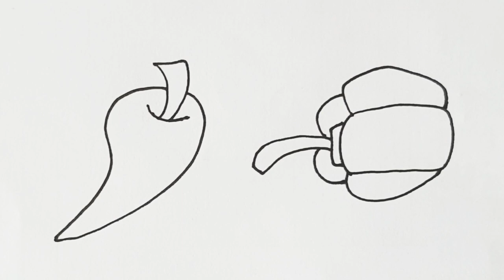Yellow Bell Pepper, Chilli - How To Draw - step by step, Satisfying, painting 🕊🌾🫒🧡👏🍐🥑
My friend , if you like this video , you can help grow The channel .
📢 Rate the video , like , i will be happy and it will help the development of the channel .
💡Write a comment or ask me a question about my video . I will be more than happy to Answer you .
I WISH YOU HAVE A LONG LIFE And Happy life.